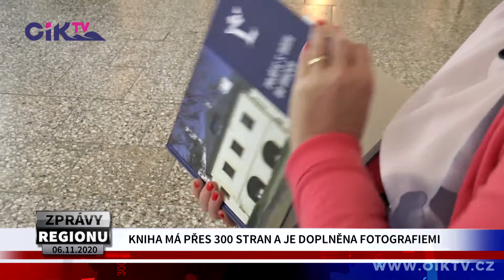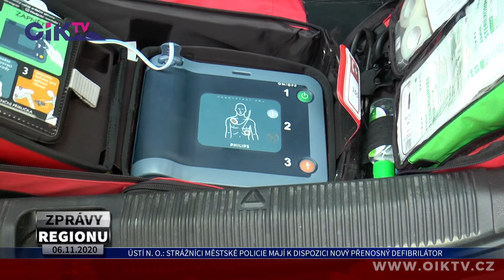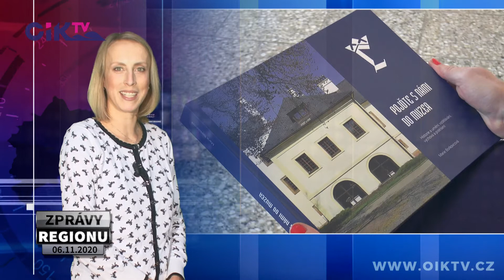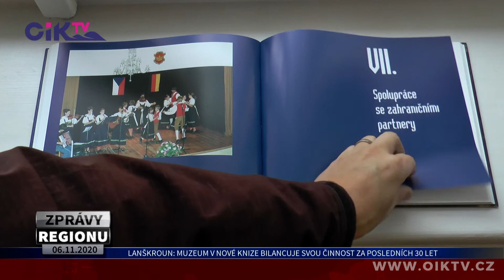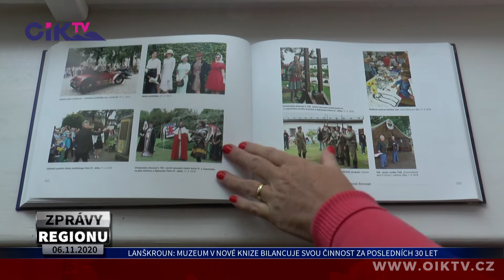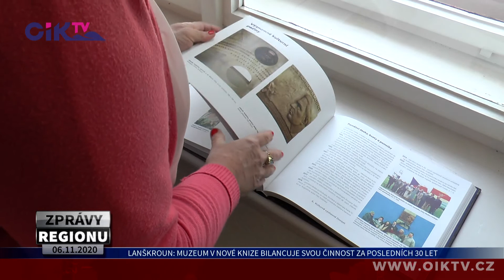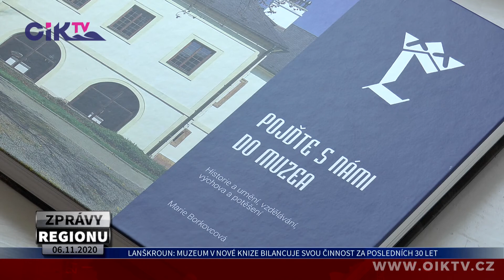ZPRÁVY REGIONU 06. 11. 2020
Obyvatelé ulic Nová a Stavebníků se dočkají nových chodníků - Pokud to policie odsouhlasí, na Křibu se bude měřit rychlost - Strážníci městské policie mají k dispozici nový přenosný defibrilátor - Budova malé scény byla staticky zajištěna, provoz zastavil covid - Muzeum v nové knize bilancuje svou činnost za posledních 30 let - Předpověď počasí